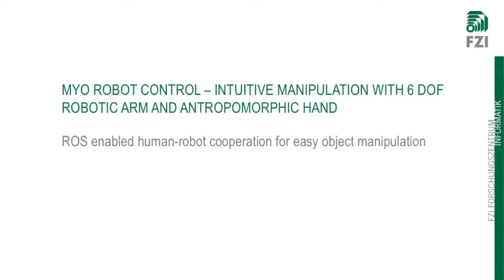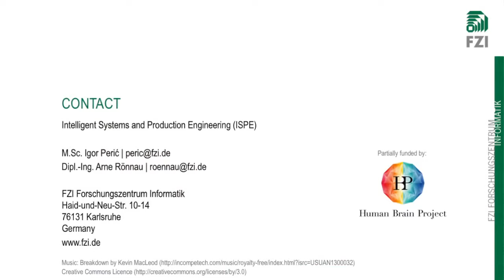Myo Robot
ROS enabled human-robot cooperation for fast and easy object manipulation
6DoF Schunk PowerBall LWP4 robotic arm and SVH anthropomorphic hand are controlled over Bluetooth using the Myo armband. Both position and orientation of the Myo sensor are used to move the arm and place the hand close to the object of interest. Myo's EMG sensors detect muscle activity of the user's grasp, release gestures and trigger grasp motion of the robotic hand. Collisions with the table are avoided by using dynamic kinematic restrictions, so that the hand always stays over the table surface. The system can quickly adapt to work with any user in under one second thanks to the very fast calibration of the Myo armband.